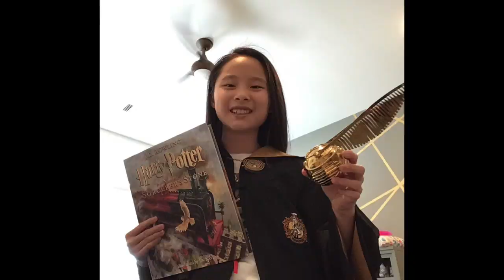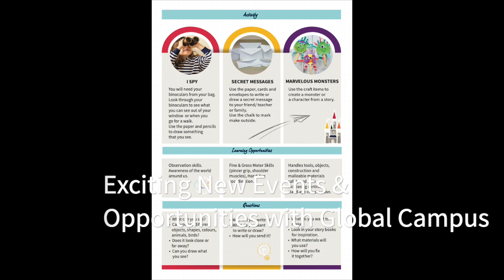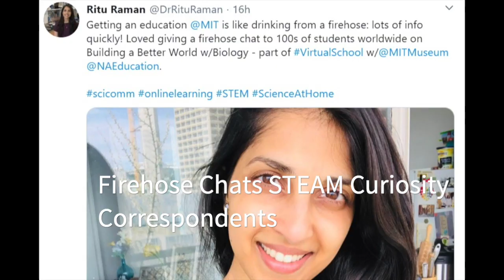Principal Wilson Podcast | 24 April 2020